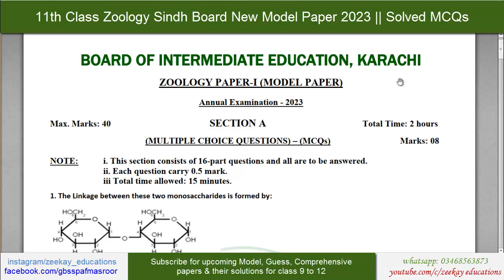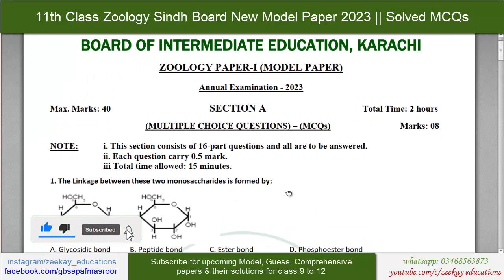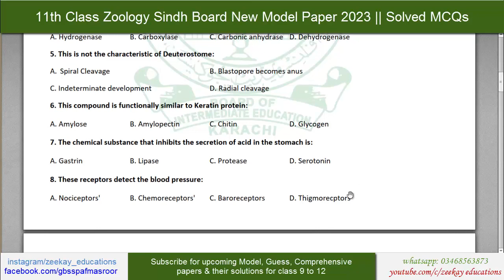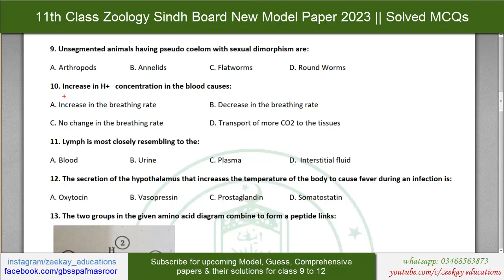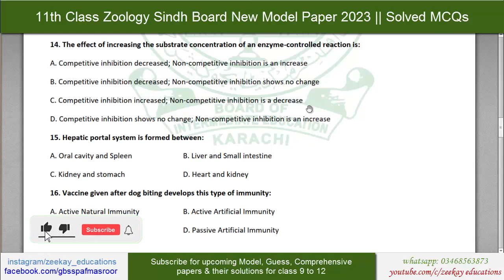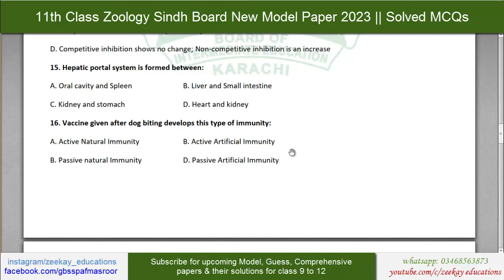11th Class Zoology Sindh Board New Model Paper 2023 Solved MCQs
Class Zoology Sindh Board New Model Paper 2023 Solved MCQs